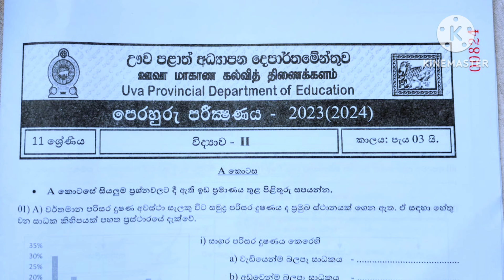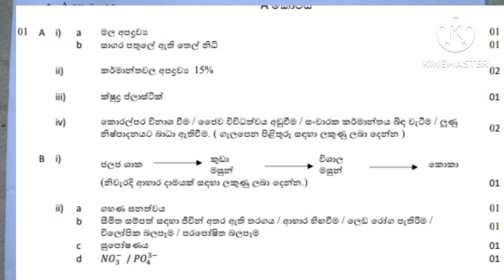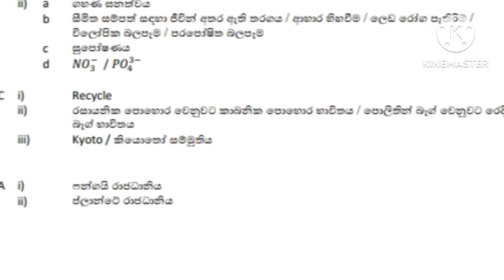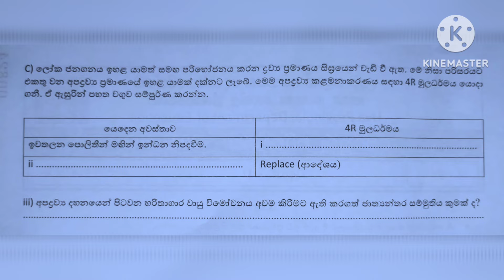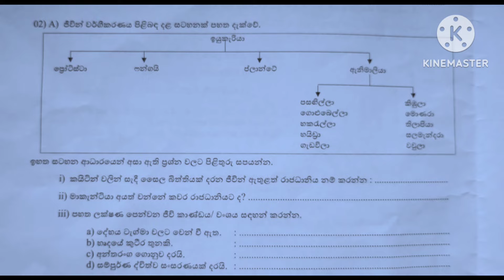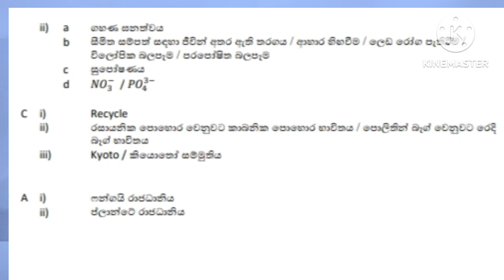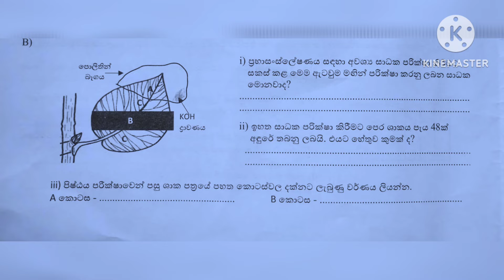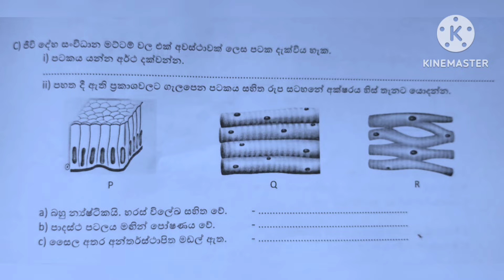uva province පෙරහුරැ පරික්ංෂණය පිලිතුරැ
පුතා මෙි විඩියෝ ඩිස්කිුප්සන් එකේ ටෙලිගැුමි group  ලින්ක් එකට ජොයින් වෙන්න paper වල pdf දේන්නමි
දැන ගන්න අවශ්‍ය ගැටලු  යොමු කරන්න
ගැටලු සහ ඔබට දැන ගැනිමට අවශ්‍ය විෂයය කරැනු ප්‍රශ්න පත්‍ර ලබා ගැනිමට මෙම group එකට join වෙන්න

OL exam 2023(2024) anumana ,science paper guess topics how to get A pass
In this video, we will uncover the step-by-step process to obtain a pass to science. Whether you're a student looking to excel in your science classes or a professional seeking to enhance your knowledge in the field, this video will provide you with practical tips and strategies to unlock the secrets to success